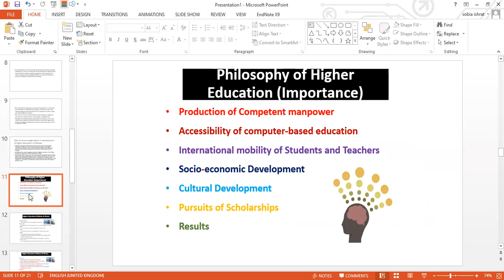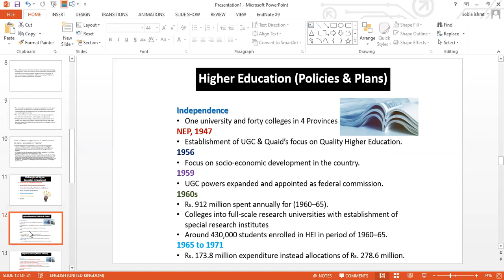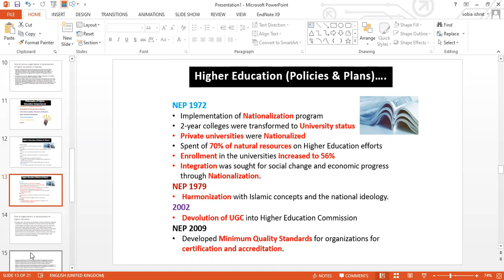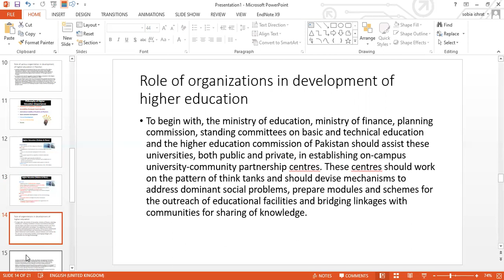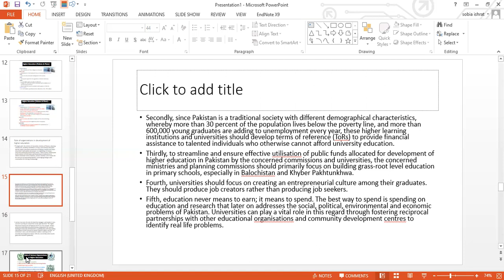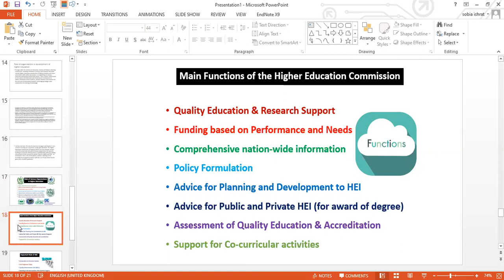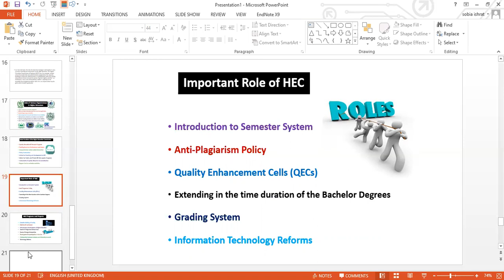828, role of organizations in higher education in Pakistan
828, an important question for STE, ROLE OF ORGANIZATIONS IN HIGHER EDUCATION IN PAKISTAN